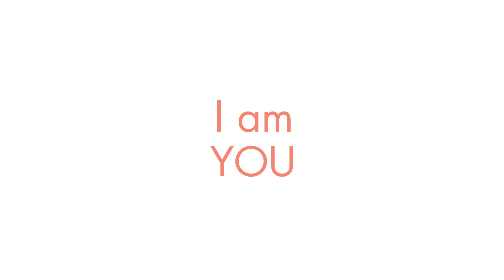Eau Thermale Avène - MINÄ OLEN HEIJASTUS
Ihmiskunta näkee oman kuvansa minussa. Tutkimalla olemustani he pystyvät kurkistamaan myös syvimpiin arvoituksiinsa. Ja kuitenkin, olen vain vastaus heidän tarpeisiinsa. Yksinkertainen, puhdas ja luonnollinen.